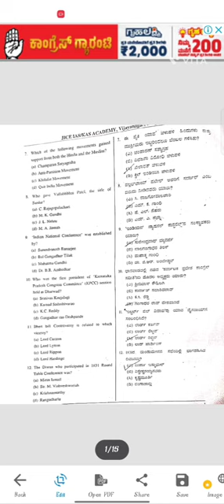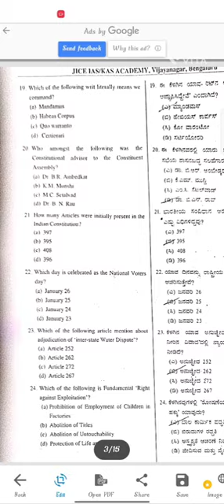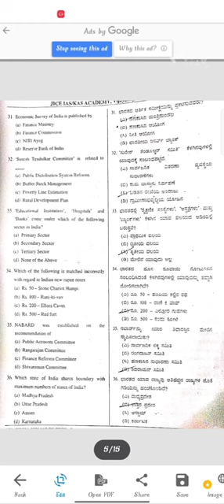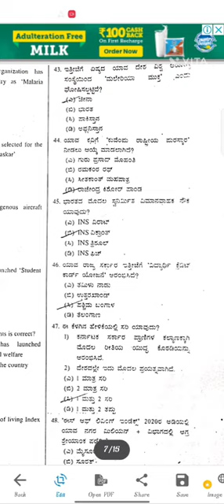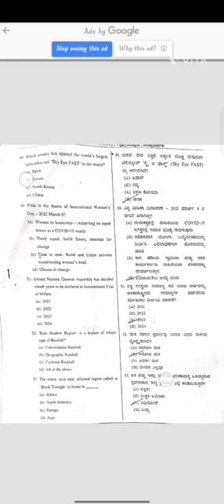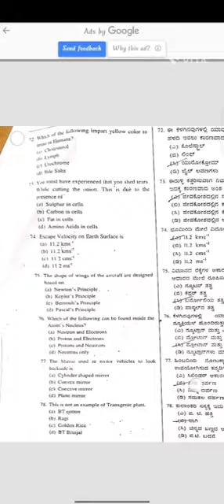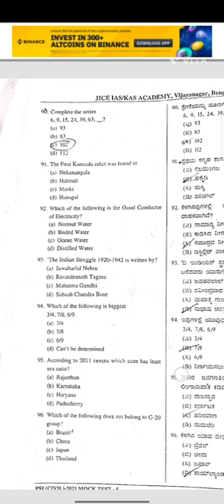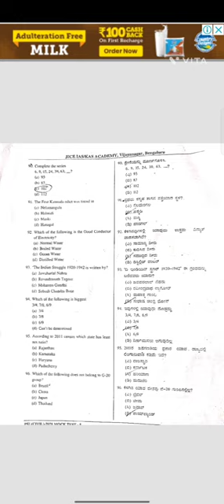Police exam car dar 2023 imp most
Ye jo video hai jo police ke tayari kar rahi unke liye boht imp hai to ek bar jarur dek lene
imp & skizz podcast
imp and skizz podcas
timp and skizz podcas
timp and skizz podcastjust hanging ou
tjust hanging ou
tjust hanging ou
tjust hanging out
impulse and skizzleman